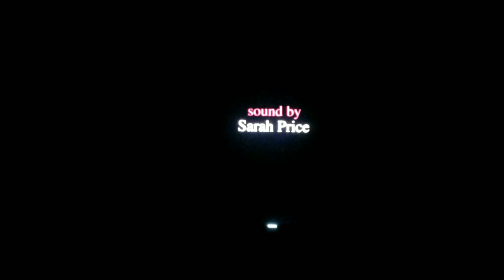Mark Borchardt and his financial woes.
Mark Borchardt talks about his debt.